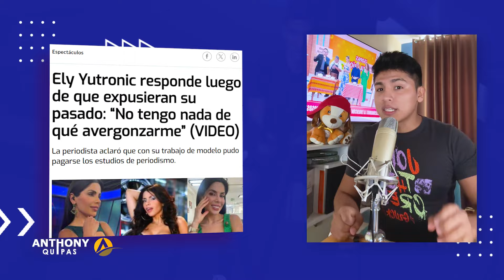PACO BAZÁN cree que ELY YUTRONIC EXAGERA reacción, tras comentarios de MAGALY MEDINA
Así como revelaron el pasado de Ely Yutronic como Modelo. En la última emisión del programa Magaly Tv La Firme, se mostró el pasado de Paco Bazán; aunque el ex futbolista tomo la nota con sentido del humor, no desaprovechó el momento para referirse de Ely Yutronic :“Yo no vi mal la nota”
Paco sobre reacción de Ely tras revelación de su pasado: “El pase fue incómodo, no conozco sus motivos”